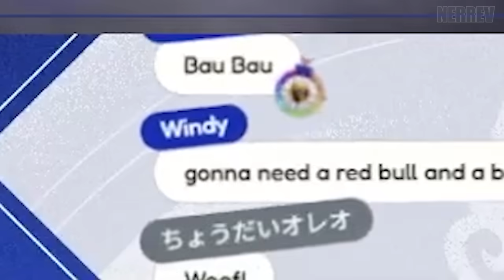Kronii vs All "Don't Scream" Jumpscares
Editing this video was bad for my heart..
But hey I'm very proud of her! Look how far we've come!

Sorry for bringing back the watermark guys, I know, I hate it too but there are some people who actively stole my clips, reuploading them, and some who would add subtitles in their language without my permission so I hope you guys can understand. And thank you for the support as always!
Check the original stream to see the full banter

Outro :
Sweet Dreams by Eurythmics
Source: 【Unarchived Karaoke】v casually singing

Hololive clips
Hololive Ouro Kronii
Hololive EN
Holo Promise